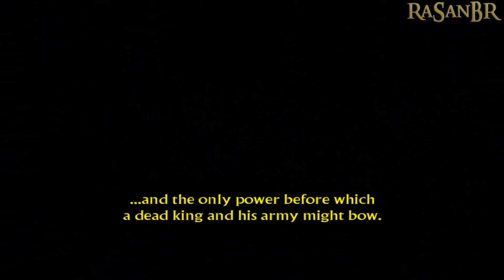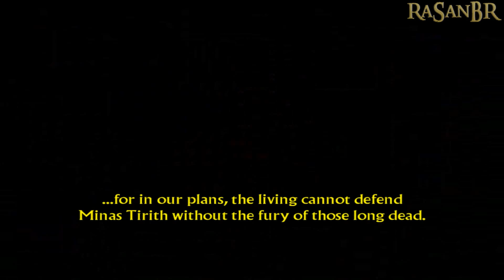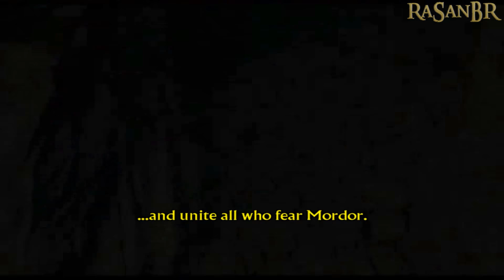The Lord Of The Rings - The Return Of The King (CO-OP) walkthrough part 2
Points of interest:
Paths of the Dead

Return to Middle-earth in a game based on the epic final chapter of the The Lord of the Rings movie trilogy. Developed using the same digital assets as the films, The Return of the King recreates in stunning detail the final events of the War of the Ring. Become the heroes who determine the fate of Middle-earth as you traverse the haunted Paths of the Dead, defend Minas Tirith, and even play co-op multiplayer with a friend as you march against the impenetrable Black Gates of Mordor. The fate of Middle-earth is in your hands.